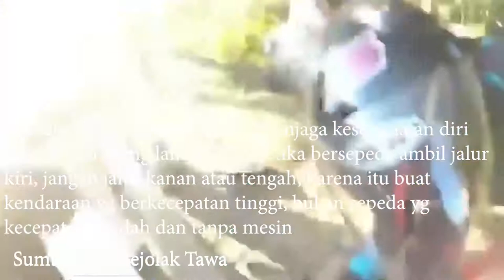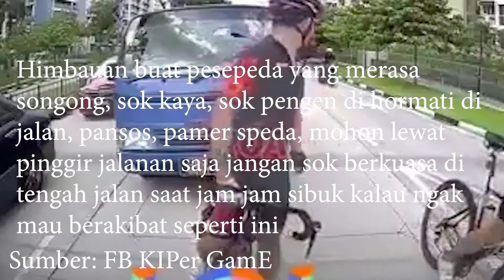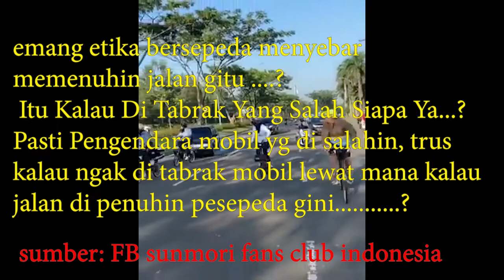Pesepeda Zaman Sekarang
Ya sekarang musim sepeda, hampir semua kalangan anak kecil. Remaja, dewasa bahkan orang tau sekarang semuanya naik sepeda

Kenapa DI Shopie Selalu Kosong Tapi Jumlah Terjual  Terus Bertambah ?
Karena Saya Mengutamakan Yang Order Lewat Dm, Jadi Ketika Barang Ready, Maka Saya Japri Yang Order, Yg Siap Checkout  Langsung Saya Buka Stock
Utamakan Follow Dulu Guys, Agar DM anda Muncul, Tidak Ke Filter Oleh Instagram